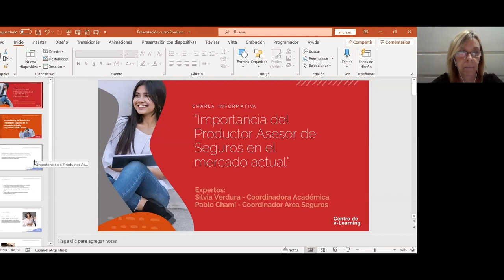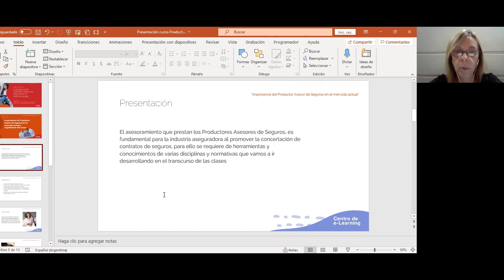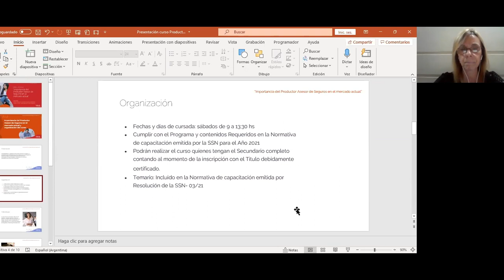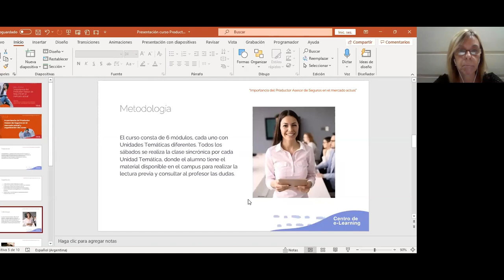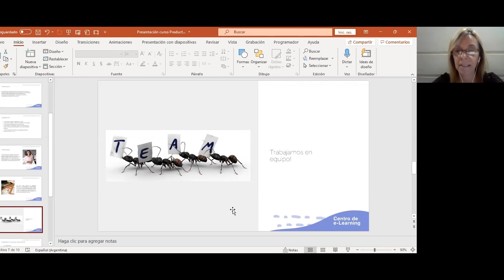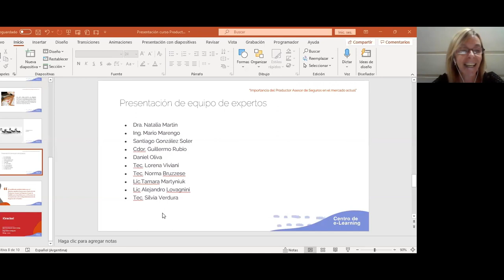Cómo ser Productor y Asesor de Seguros y su importancia - UTN BA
En esta charla informativa sobre Productor y Asesor de seguros patrimoniales y sobre las personas, Pablo Chami, director del centro de emprendedores, nos explica cómo poder iniciar la carrera de productor productor y la importancia de éste en el mercado.
Para conocer más sobre cómo ser productor de seguros conocé nuestro curso en el siguiente